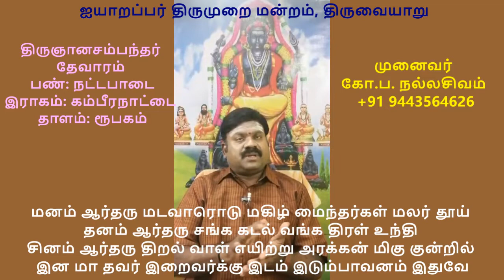1.17 - திருஇடும்பாவனம் (மனமார்தரு மடவாரொடு)